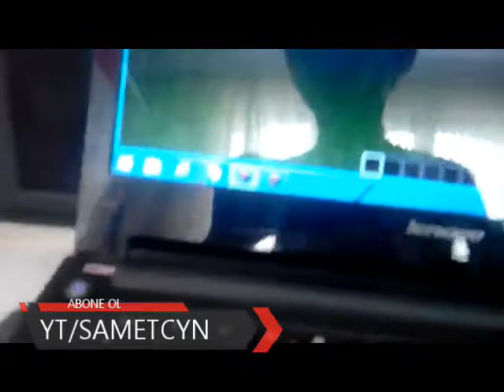MİNECRAFT OYNAYAN VELET